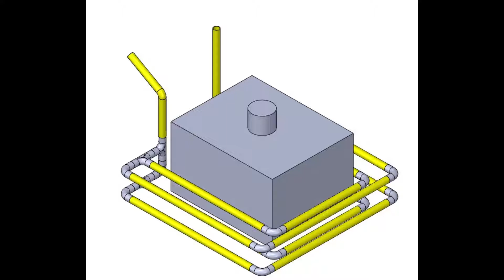Ground pipe air exchanger Gruntowy rurowy wymiennik powietrza